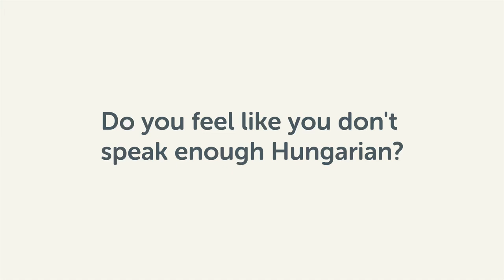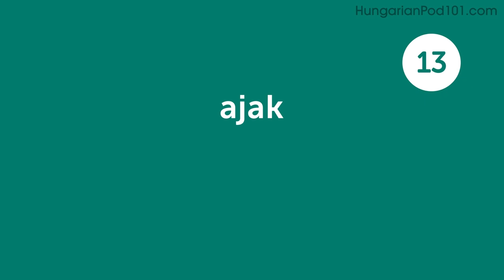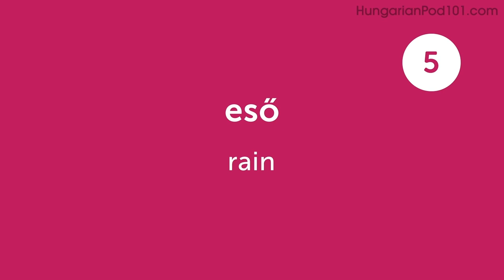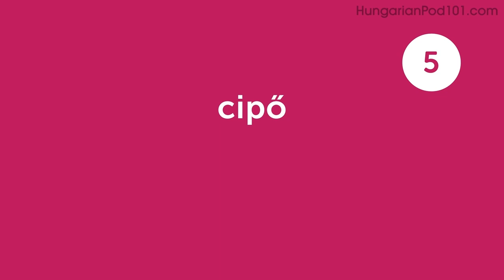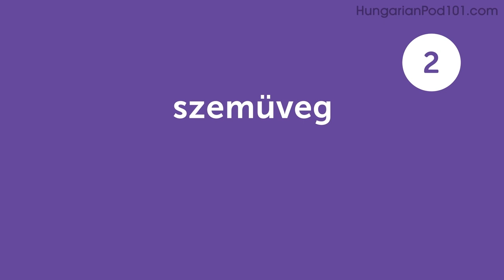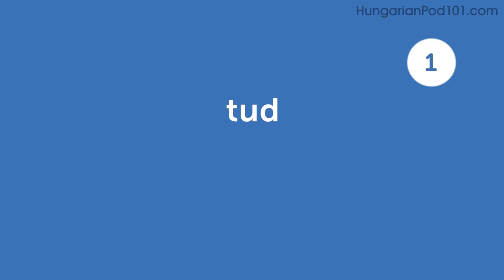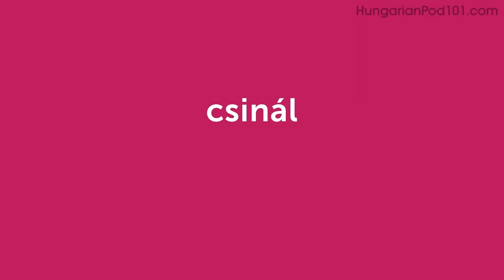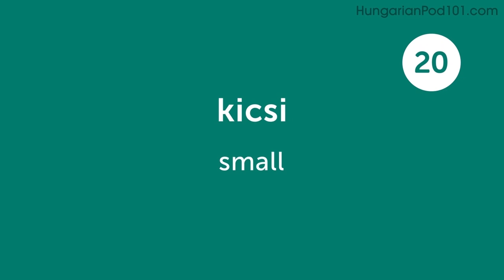260 Hungarian Words for Everyday Life - Basic Vocabulary #13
This is the best video to start building your Hungarian vocabulary.

In this series, we will teach you the core 800 Hungarian words that you must know if you're a an absolute beginner.